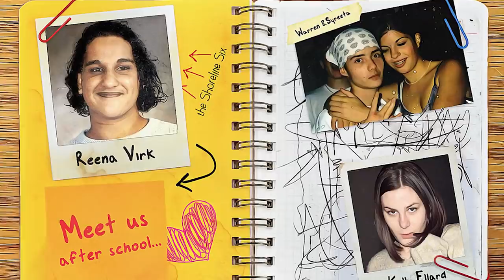5 Chilling Stories Of Murder Committed By Minors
Even in the most straightforward of cases, it can be difficult to make sense of a crime as extreme as murder. When that crime is committed by someone very young, the implications are even darker, forcing us to grapple with deep psychological questions regarding the nature and causes of human evil.

This inevitably leads to broader considerations about what to do with young offenders — do we hold them fully responsible for their actions, or is there something else at play? To what extent is age a factor? If we choose to lock them away, for how long, and is there hope of rehabilitation even in the most severe cases?

Though these crimes are thankfully very rare,  it’s not hard to understand why they tend to attract so much attention, even long after they are considered settled legal matters. Today we wanted to take a look at a few of these such cases, focusing on murders committed by young people that we found truly disturbing.

Before we get to our list, don’t forget to subscribe to Crime Zone for more true crime content like this, making sure to hit the notification bell to stay up to date with our latest videos. With that out of the way, here are “5 Chilling Stories Of Murder Committed By Minors.”